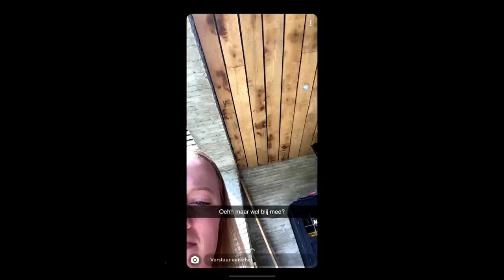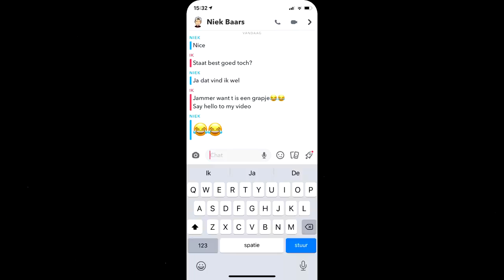IK HEB EEN PIERCING! (prank op vrienden!) #104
Ik ben Anemone Arntz, en ik ben 16 jaar. Mijn hobby's zijn voetballen, trampoline springen, vloggen en leuke dingen doen met mijn vrienden. Maar helaas is er iets wat mij tegenhoud deze dingen te kunnen doen. Ik heb namelijk de ziektes CTLA-4 en GLILD.

Even een simpele uitleg: in je bloed heb je 3 soorten bloedcellen, namelijk rode bloedcellen, witte bloedcellen en bloedplaatjes. Bij mij is er iets fout met de witte bloedcellen. Dit zijn de soldaatjes/legertjes van je lichaam, zij vechten tegen alle bacteriën en virussen die je lichaam binnenkomen. Maar bij mij (door de ziekte CTLA-4) is de uit-knop van de witte bloedcellen kapot. Als er geen bacterie of virus is om tegen te vechten, vechten mijn witte bloedcellen tegen mijn andere bloedcellen en tegen de rest van mijn lichaam.
Hierbij kom ik op de ziekte GLILD. Als de witte bloedcellen niks te doen hebben gaan ze samenklonteren tot tumoren in mijn organen, en dan vooral in mijn longen. De samengeklonterde witte bloedcellen breken dat stuk long af, waardoor ik nu nog maar 70% longinhoud heb.

We weten dat ik alleen beter kan worden door een stamceltransplantatie te ondergaan. Dit is dan ook wat ik ga doen. En ik neem jullie het hele traject met me mee.